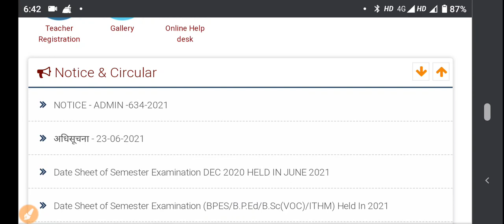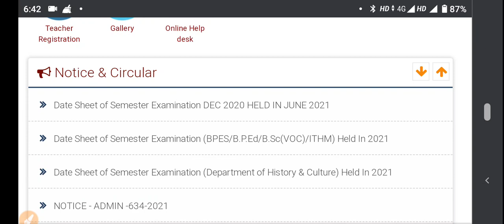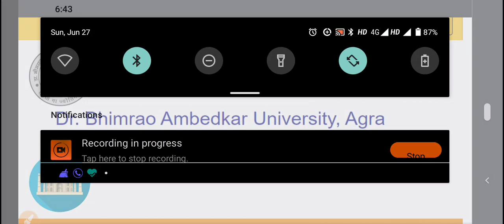Dbrau Agra University DATESHEET 2021 Semester //Regular Annual Exam DrBhimRaoAmbedkarUniversity Agra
Dbrau Agra University DATESHEET 2021 Semeste // Regular Annual Exam DrBhimRaoAmbedkarUniversity Agra